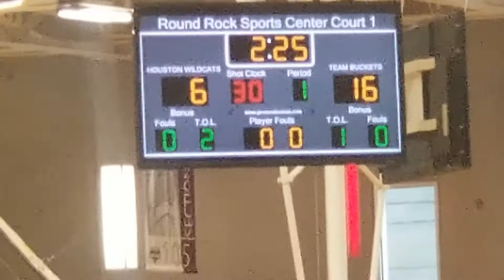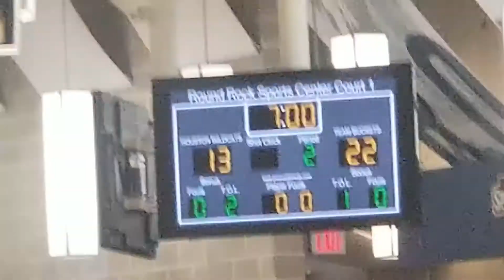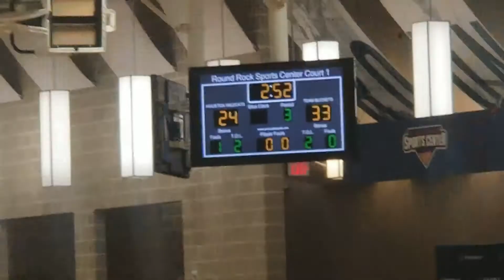Houston Wildcats - May 1, 2021 - Game 2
Austin Classic AAU Tournament